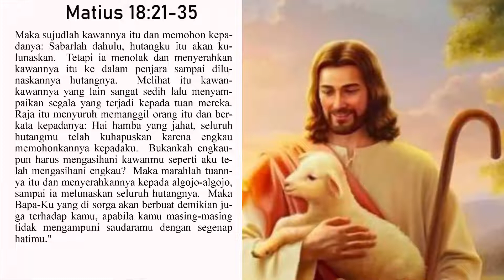Ampun Tanpa Batas, Renungan Katolik, Selasa 22 Maret 2022